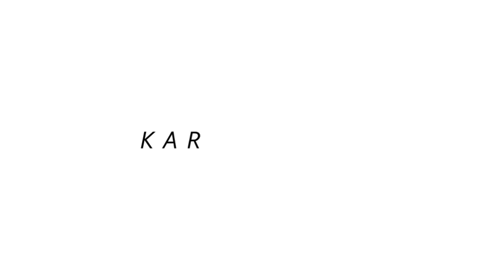Haul Shein aesthetic, accesorios + outfits | Karli Reyes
Keloskee señores bienvenidos a un nuevo video, en el video de hoy les traje este Haul de Shein aesthetic más accesorios y outfits, compre un poquito de todo para mostrarles variedad y cosas que quizás no es muy común comprar en Shein o eso creo jajaja, espero les guste este video y que puedan pasar un buen rato viéndolo.

Mis medidas:
Altura: 165 cm / 65.0 in
Busto: 75 cm / 29.5 in
Cintura: 66 cm / 26.0 in
Caderas: 79 cm / 31.1 in

Posdatas:

Nada de esto es para presumir.
Digo mucho “la verdad” xd.
“Ame todo o me encanto todo” xd.
Se que me uní tarde al trend del “tie dye” xd.
El protector para la cámara del celular si funciona.
Discúlpenme la iluminación, el sol estaba intenso.
Tuve problemas para poder terminar de editar este video, por eso lo subo hasta ahora y en verdad espero que les guste y le den mucho amor, se los agradecería mucho.